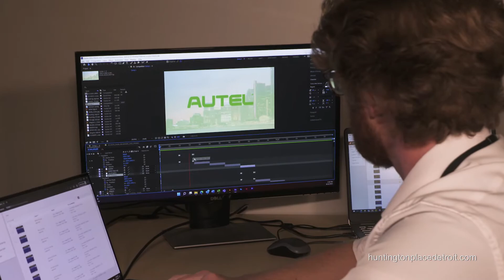WiFi Services in Huntington Place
Huntington Place is one of the only convention centers in the world to offer FREE WiFi throughout the venue at 1.5Mbs per device.. Private networks and custom networks are also available.